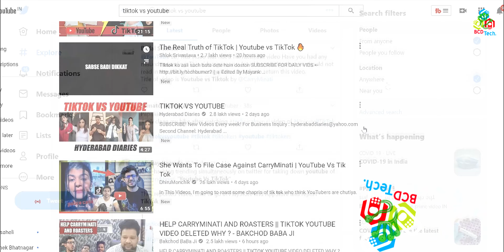Youtube vs. Tiktok 💔 | Tiktok only for Entertainment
I prefer TikTok for Entertainment and YouTube for knowledge. What is your opinion?
 वैसे दोनों ही प्लेटफार्म पर गन्द  दला हुआ है, यह आप पर डिपेंड करता कि आप किसको देखना पसंद करती हो।
यूट्यूब में आप अपने हिसाब से content को देख सकते हो जबकि टिक टॉक में  जो tiktok आपको दिखाना
चाहे।